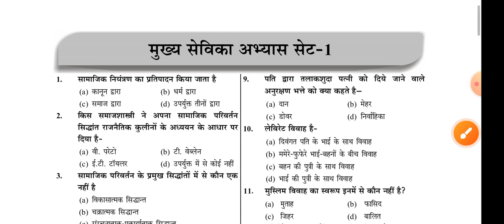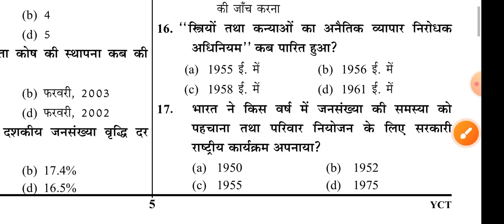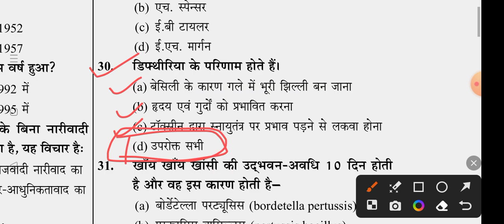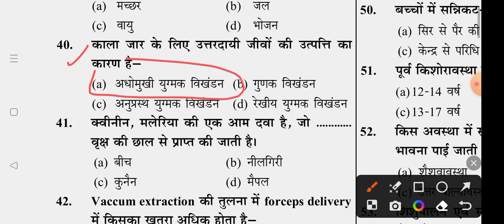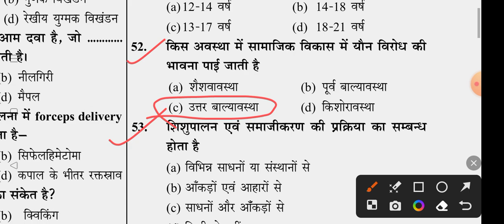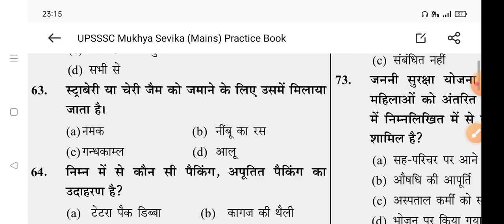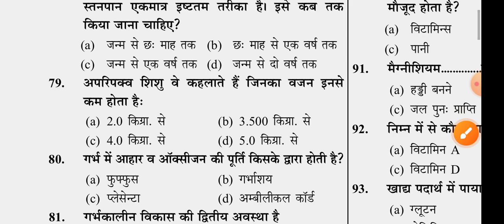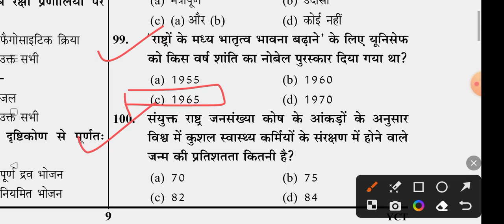मुख्य सेविका परीक्षा UPSSSC practice set 1 2023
study with Priya